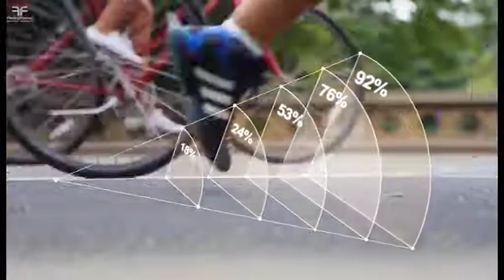Razgovor neđelje, Marko Novaković, tv 7